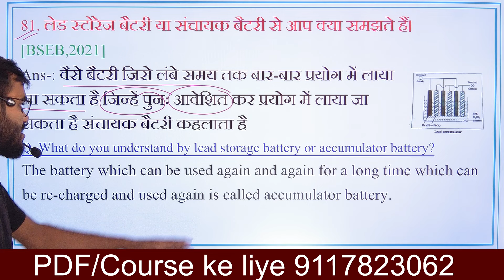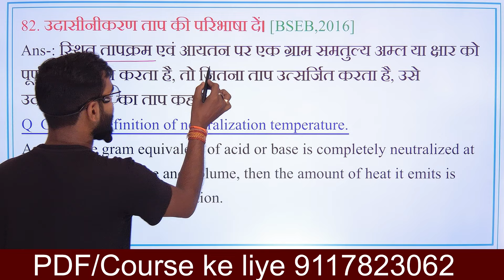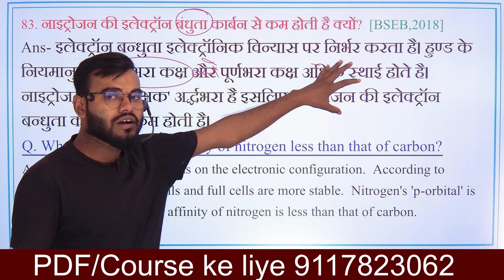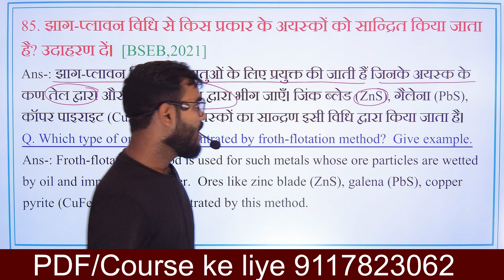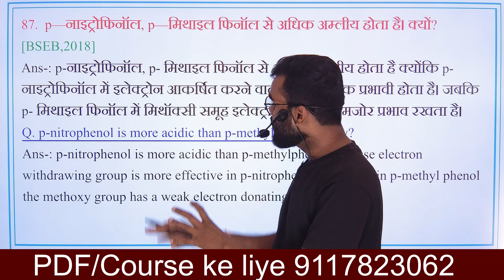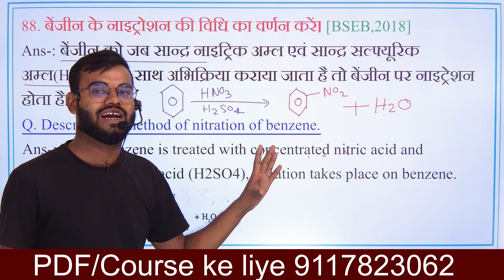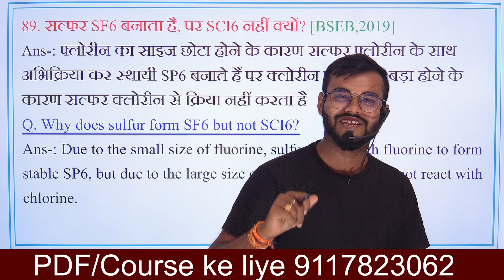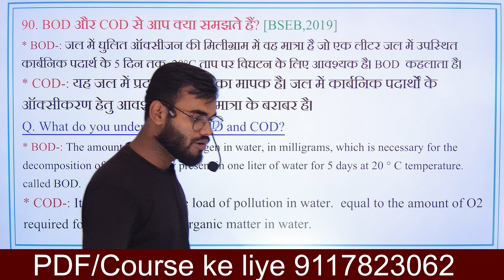class 12th Chemistry vvi short question 2025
10th & 12th New Batch शुरू हो गया है 2025 Exam Join Now

Topic Covered👍👍👍👍👍👍👍👇👇👇
chemistry class 12th vvi short question 2025
inter chemistry vvi subjective question 2025
Bihar baord class 12 chemistry vvi subjective question 2025
bihar board inter exam 2025 vvi subjective question chemistry
vvi short question 2025 class 12th chemistry